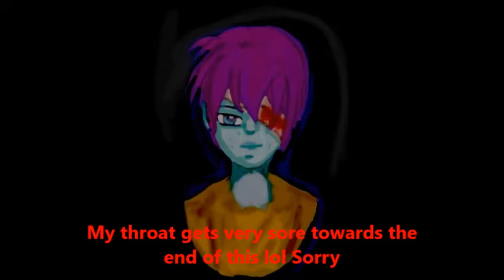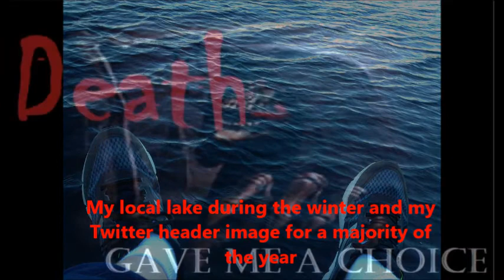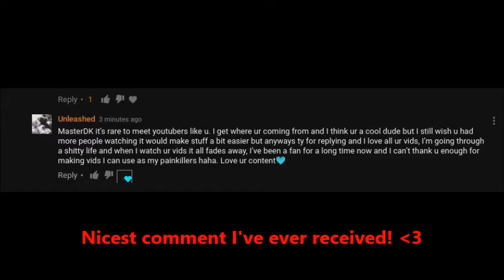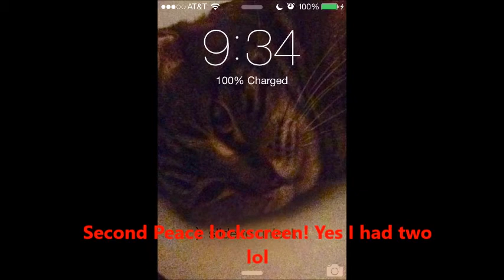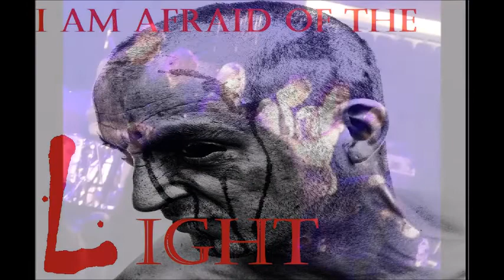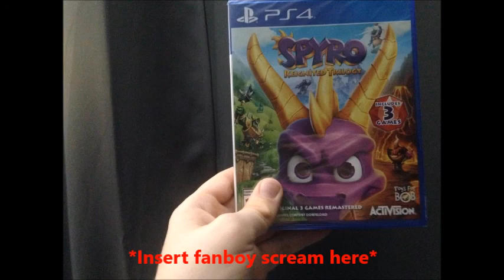MasterDK's YEAR IN REVIEW 2018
Here it is! With the most unholy of a time duration lol Even if you don't get through the whole thing, I appreciate you guys just the same. Thanks for making 2018 awesome! ^^